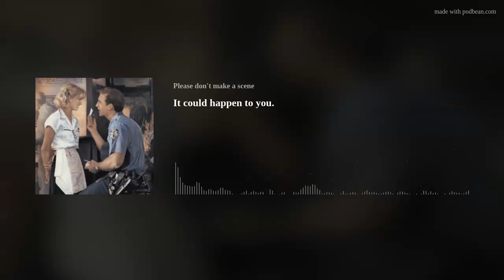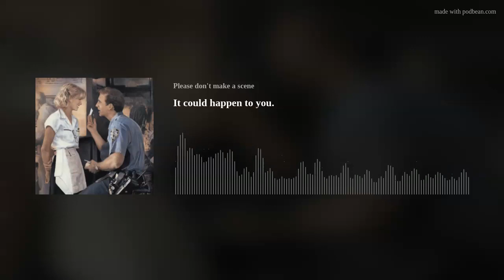Episode 18. It could happen to you.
Christmas is just around the corner, and while this isn't a Christmas movie, you can definitely feel the Christmas spirit throughout all of it.

for early access to all episodes, exclusive episodes, commentry tracks and much much more.

i don't know if this will work, but this is supposed to be good for the algorithm?

Nicolas cage movie where he can see the future